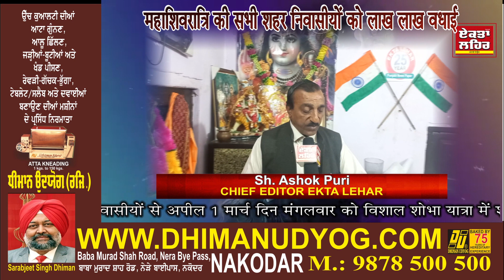अशोक पुरी मुख्य सम्पादक एकता लहिर ने ईलाका निवासीयों को महाशिवरात्रि की वधाई दी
हर खबर देखने के लिए हमारा आनलाईन YOUTUBE चैनल EKTA LEHAR Web TV को सबक्राईव करें एवं बैल वाला बटन दबाए